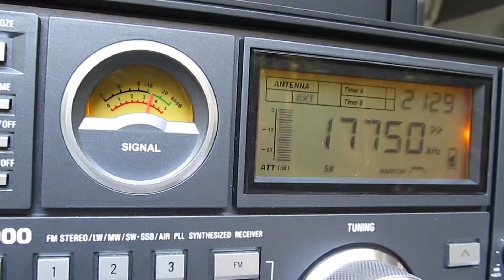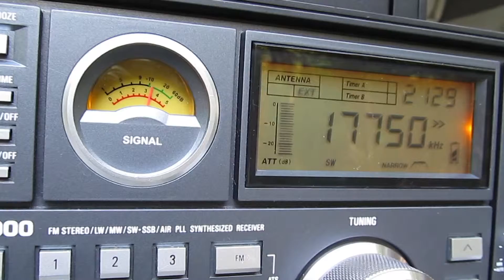R.HABANA CUBA_17750KHz(with ⊿7 in the mountains）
S-2000 ANT:⊿7　02-Aug-2012 21:28(UTC) received in Japan
QTH: 34°51'46.99"N  136°23'16.00"E  Elevation:140m